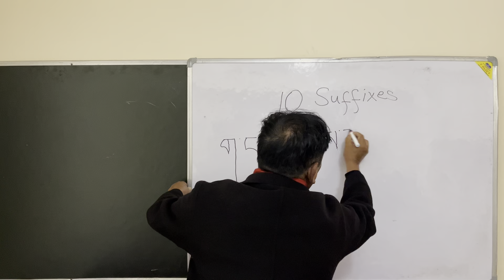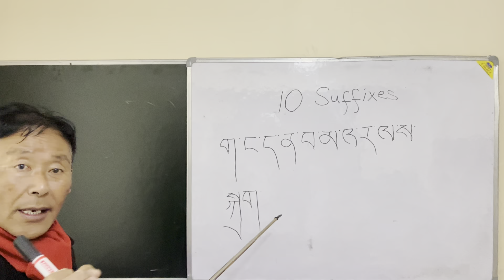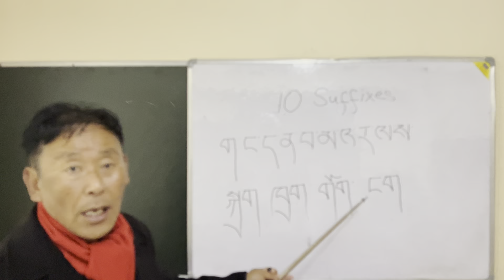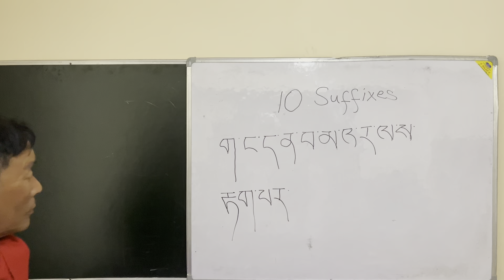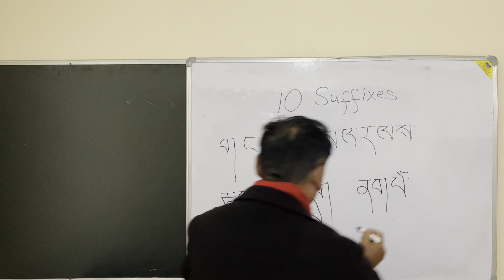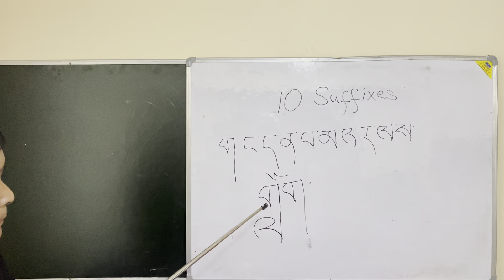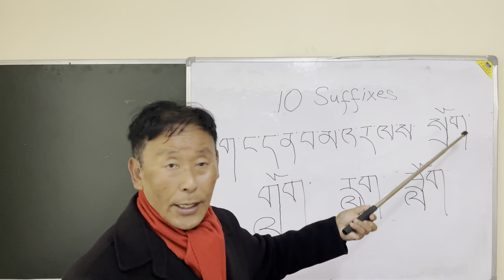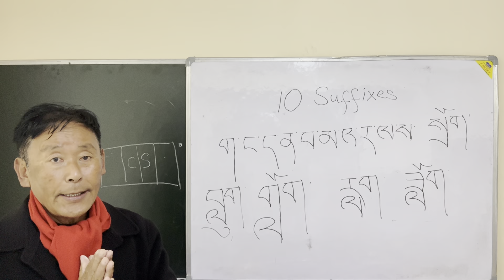13th Tibetan lesson.( in English)